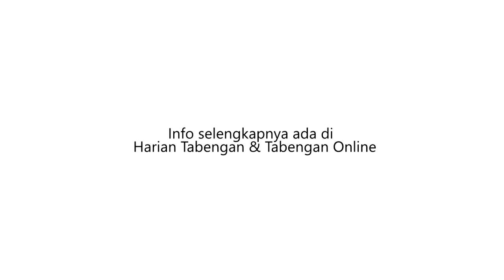KANTOR KESYAHBANDARAN KAPUAS TERBAKAR